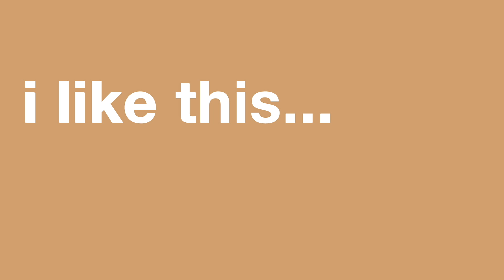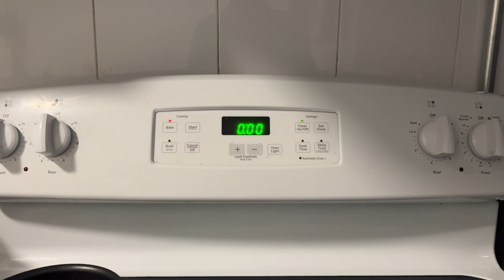how to spend valentines day alone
i HATE valentines day